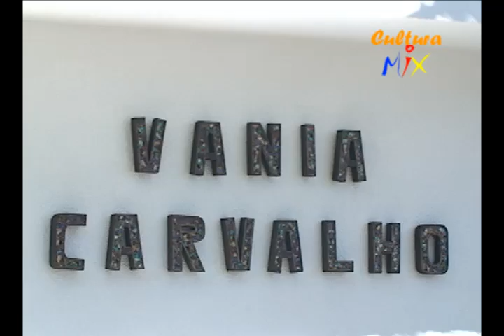VÂNIA CARVALHO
Apresentação Claudia Cury
Imagens Pedro Zenatta
Edição Léo